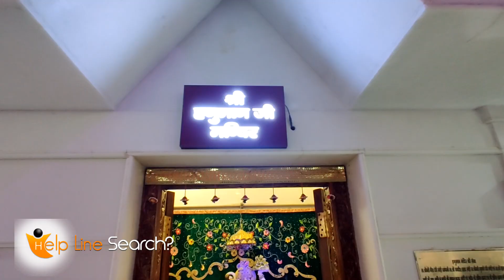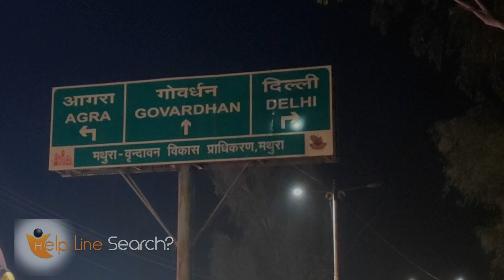श्री प्रियाकान्त जू मन्दिर शान्ति सेवा धाम विष्व शान्ति सेवा चैरिटेबल ट्र्स्ट@helplinesearchlive2641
Shri Priyakant Ju Mandir Sewa Dham Vishva Sewa Charitable Trust